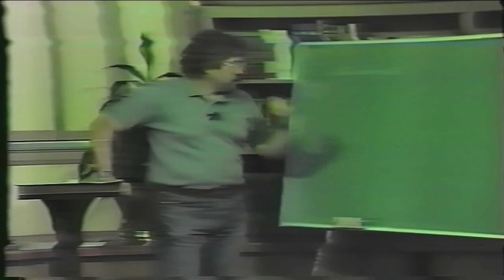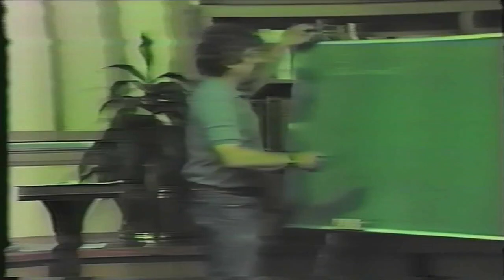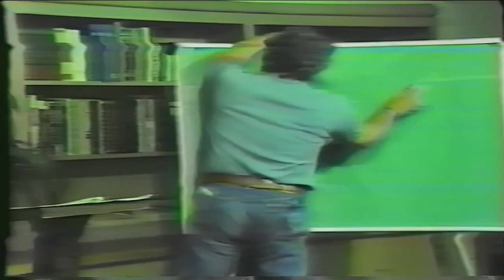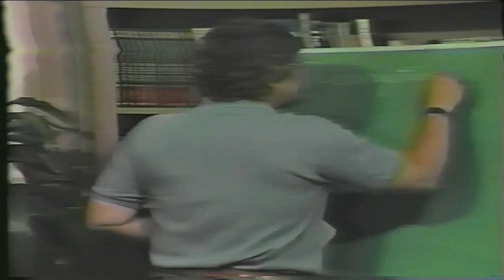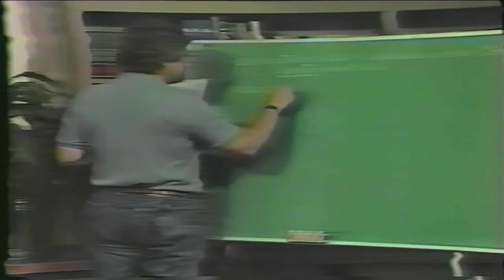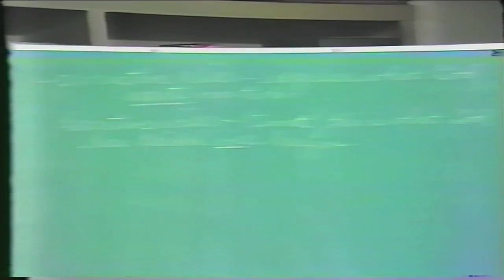Soteriology 2, Part 2 #4 Predestination in the Old and New Testaments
Speaker Earl Ritter